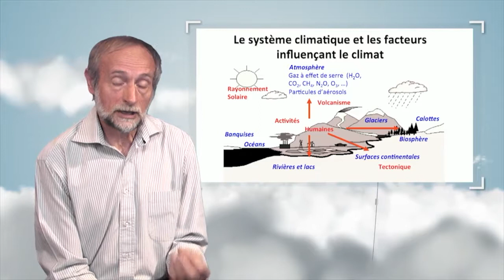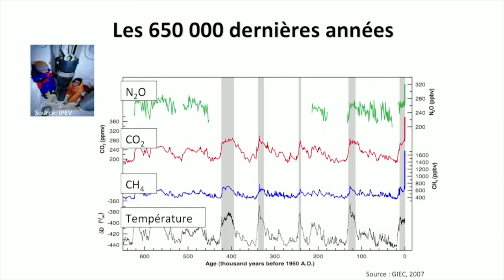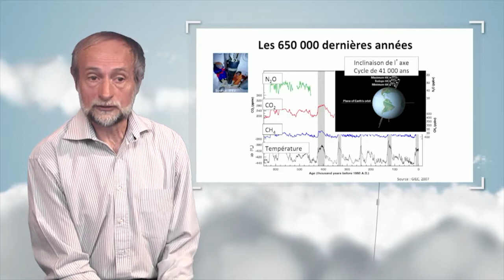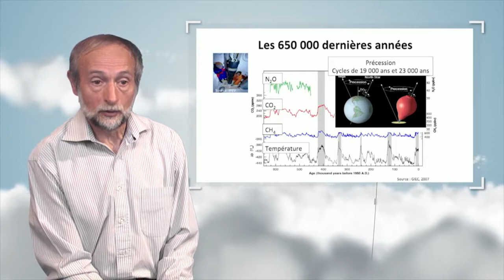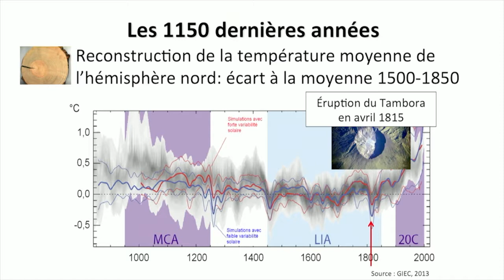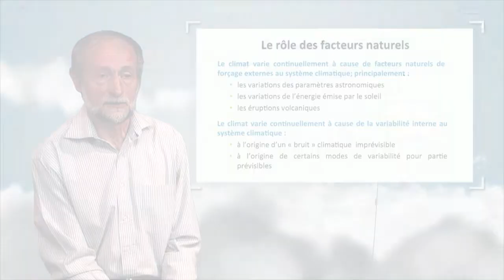Detección y atribución del cambio climático : papel de los factores naturales